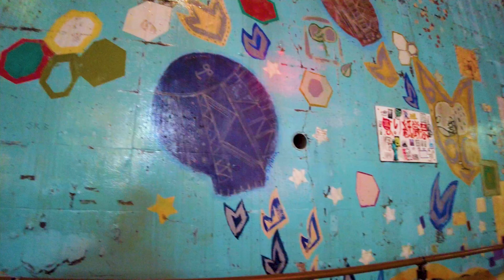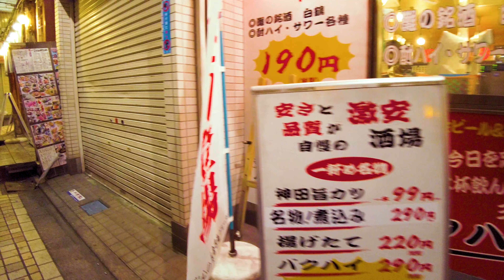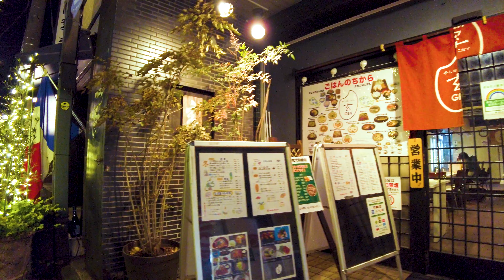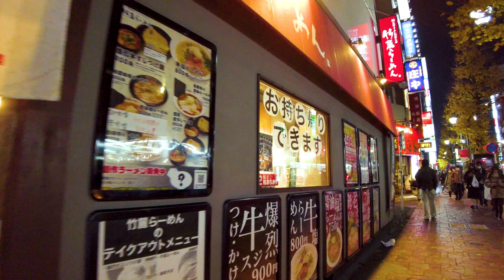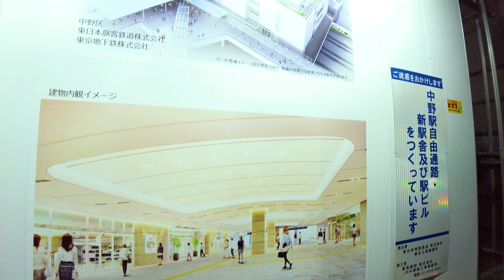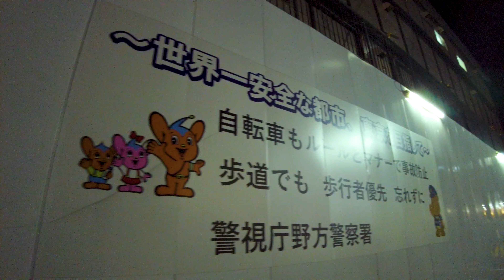[4K ASMR] Nakano Night Walk in Tokyo (Non-stop 1 h 10 min) A ​​sacred place for sake lovers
This is a video of taking a leisurely walk in Japan. I walk a lot of back roads for a long time non-stop. Nakano is a sanctuary for sake lovers known to those in the know. At the "Nakano Bar" that spreads out from the north exit of Nakano Station, you can enjoy a walk with attractive shops lined up on narrow streets.

My Gear
Camera:Blackmagic Design Pocket Cinema Camera 4K
Camera:Gopro hero9
Camera:DJI Pocket 2 Creator Combo
Stabilizer:Zhiyun-Weebill-S
SSD:SanDisk PortableSSD 2TB
Camera Lens:SAMYANG Single focus lens